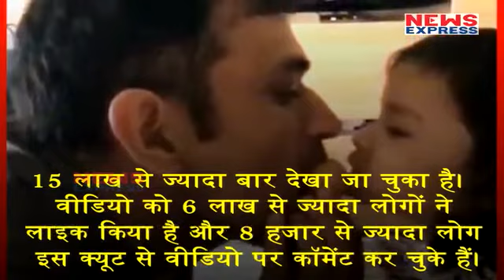बेसन के लड्डू पर Jiva ने किया Attack, Dhoni ने Share की Video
Who doesn't go into attack mode when besan ka laddoo is involved! Not many we're guessing and MS Dhoni and his daughter, Ziva, are definitely not among them. A video posted by the former India captain shows him and his baby girl eating a laddoo and their video couldn't be any cuter. Need your Sunday to be a tad brighter? Then this video is what you must see. महेंद्र सिंह धोनी इन दिनों रांची में हैं और अपनी फैमिली के साथ वक्त बिता रहे हैं। धोनी इन दिनों अपनी बेटी जीवा के साथ खूब मस्ती कर रहे हैं उन्होंने अपने इंस्टाग्राम अकाउंट पर जीवा के साथ एक बहुत ही प्यारा सा वीडियो शेयर किया है।